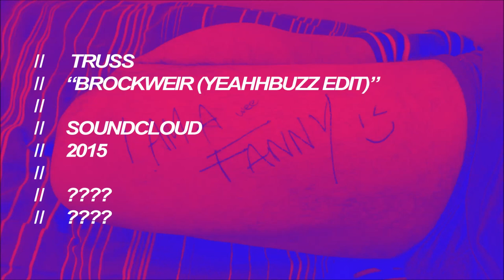Truss - Brockweir (yeahhbuzz edit)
my edit of Truss' absolute assault of a track, Brockwier.